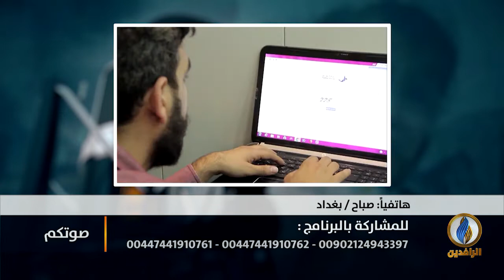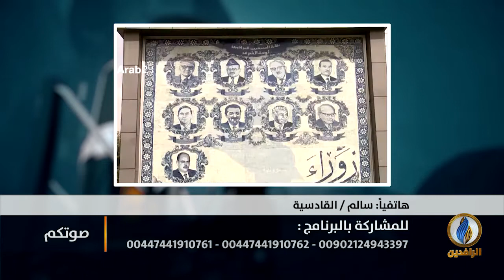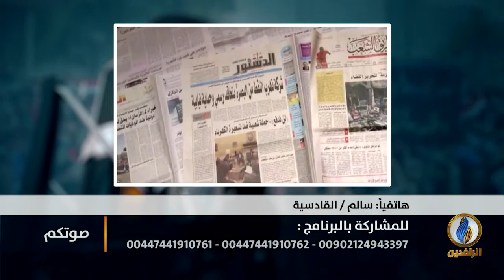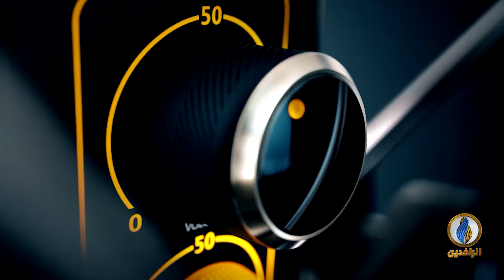صوتكم | لماذا تكمم أفواه الصحفيين في العراق | قناة_الرافدين